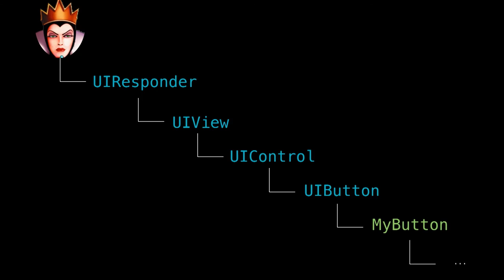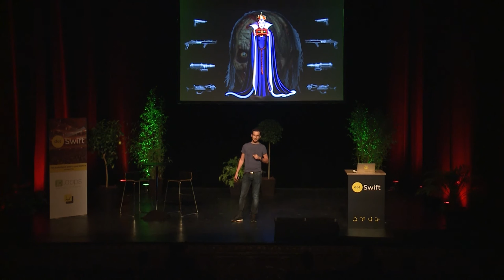dotSwift 2017 - Greg Lhotellier - The Inheritance Curse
on January 27th in Paris.

In the Objective-C kingdom, the evil Queen NSObject was reigning over her people by keeping them under the control of the inheritance chains. But one day, a Swift wizard named Christobald came to create a new kingdom next to the Queen’s. The war between the two kingdoms was ongoing for several years when the wizard suddenly left...